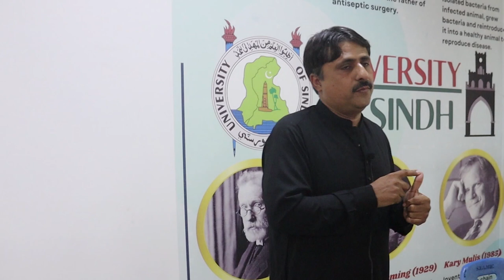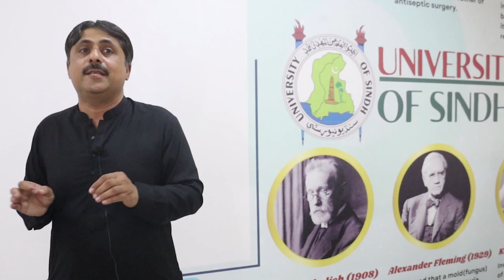Five Major pillars to the life puzzle | career counseling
In this video, Dr.Shahmurad Chandio is talking on the topic " Basic building blocks for the life ".

About Dr.Shahmurad Chandio
Dr.Shahmurad Chandio is Assistant Professor at university of Sindh Jamhoro. He has achieved  Ph.D from International Islamic University Malaysia . During his stay in Malaysia he participated in various trainings workshops and conferences. He also attended leadership training by International Malaysian Training Centre (IMTC) and achieved certified leader certificate. He remained head of academic department in IIUM students Society for year 2015.
He regularly delivers various lectures in various cities in Sindh, for creating awareness in students on career counseling and Scholarship opportunities abroad. He regularly writes articles in daily sindhi newspapers on career counseling and scholarship opportunities. His dream is to see at least one girl/boy from each small village of Sindh, who should go for higher studies abroad.
Dr.Shahmurad Chandio’s published Books:
اعليٰ تعليم جا عالمي رجحان ۽ موقعا
ڀاڳوندن جو ملڪ ملائشيا
يورپ ۾ اعليٰ تعليم ۽ اسڪالرشپ جا موقعا
پسند جو شعبو پسنڊ جو پيشو
ڪامياب شاگرد ٿيڻ جو راز